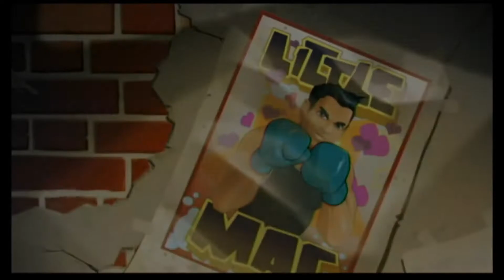Espera por el Irishman (Punch-Out!! Part 13)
Hoity toity, I'm a merry cheating prankster, Little Mac.